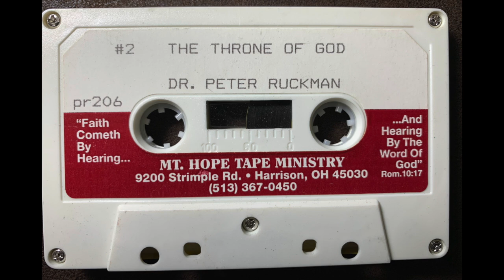Dr Ruckman, "The Throne of God"